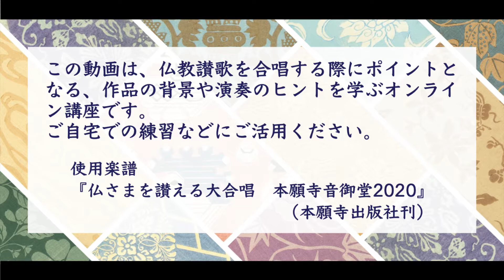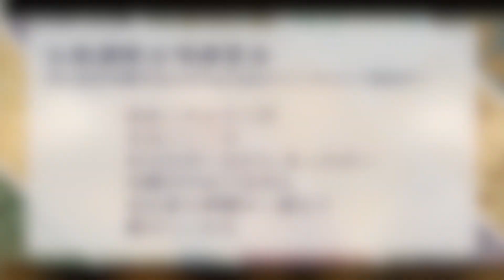仏教讃歌合唱講習会 念仏者は無礙の一道なり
本動画は、仏教讃歌を合唱する際にポイントとなる、作品の背景や歌い方のヒントを学ぶオンライン講座です。ご自宅での練習にご活用ください。

《念仏者は無礙の一道なり》
歌詞：『歎異抄』より　作曲：大谷千正

講師：田末勝志
伴奏：井上なおみ
使用楽譜：『仏さまを讃える大合唱　本願寺音御堂2020』（本願寺出版社刊）

浄土真宗本願寺派総合研究所では、仏教讃歌関連の講座・イベント開催、作品解説の公開などを行っています。詳しくは 浄土真宗本願寺派総合研究所ウェブサイト（ ）をご覧ください。